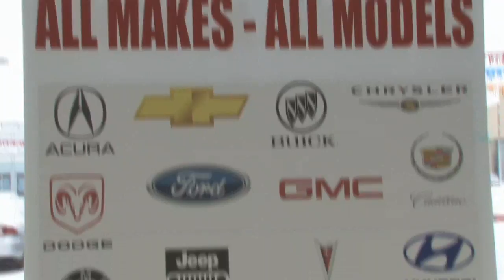Belanger Automax - Grand Opening Sale Patrick Carpentier from NASCAR in Ottawa Ontario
Watch this video to learn how you could meet Patrick Carpentier from the Sprint Cup NASCAR series in Ottawa Orleans Ontario during our Grand Opening Sale. Come see us soon!